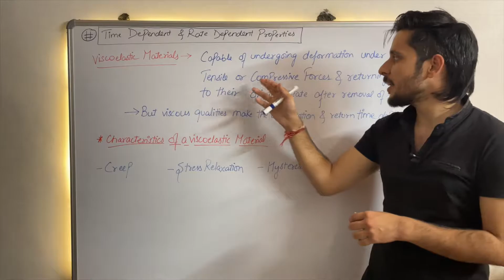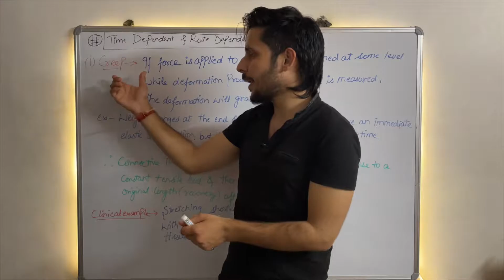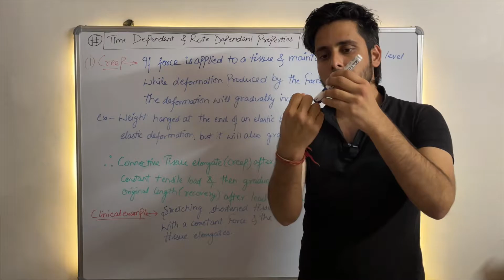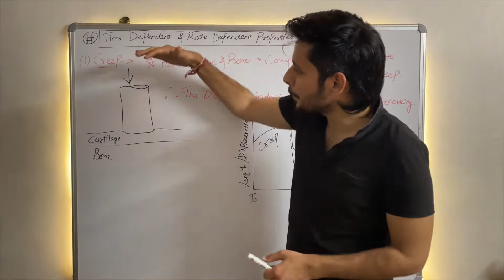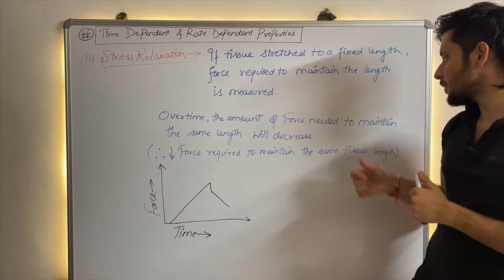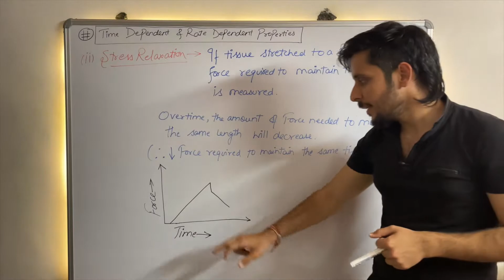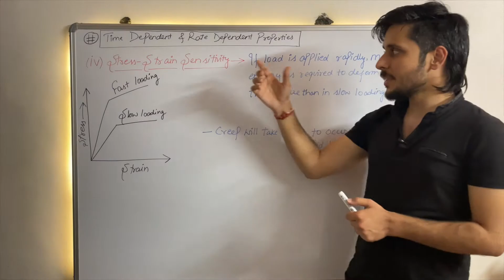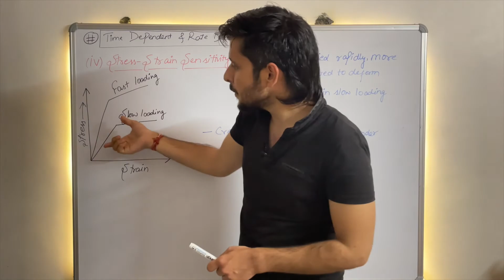24. Biomechanics Chapter-2 (Time & Rate dependent properties of Viscoelastic Materials).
Well explained Video Lecture on Biomechanics for Physiotherapy students. Hand-written Notes provided along with every Video Lecture.
1Topic 1Video 1Page Notes policy🤘
Hand-written Notes- The Notes have been shifted to the Instagram Page (the_stoned_physio) Instagram
Just an attempt to make the life of Physiotherapy students easy!!! Enjoy the Video and let me know if any changes are required in the Videos or Notes.
Stay Stoned!🤘